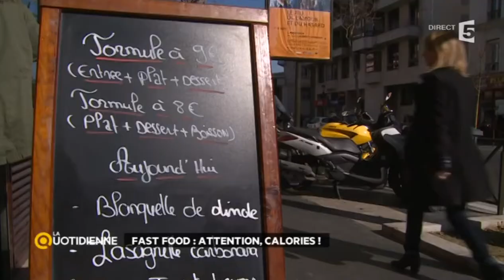Restauration rapide : les Français en raffolent !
1 Français sur 10 avouent succomber à la restauration rapide au moins une fois par semaine. Résultat : en 2013, 2 milliards de sandwichs vendus et 7 milliards de repas "fast-food" servis en France. La restauration rapide s'impose clairement et détrône la restauration traditionnelle. Revue de chiffres.